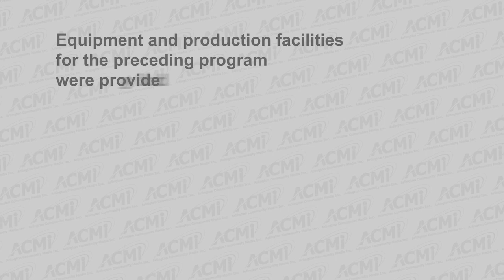Assessors Candidate Profiles 2023 - Mary Winstanley O'Connor